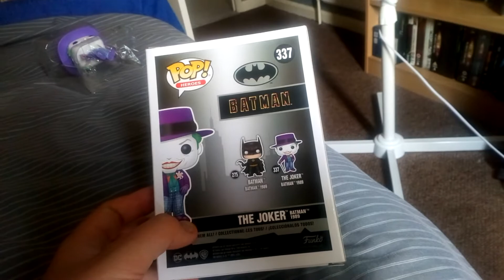Funko pop BATMAN THE JOKER (1989) UNBOXING!!!!